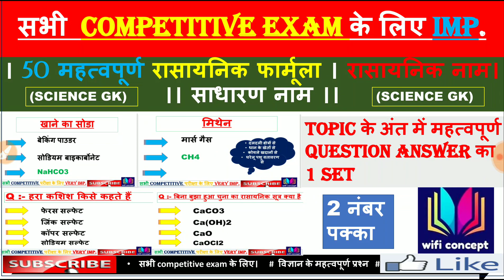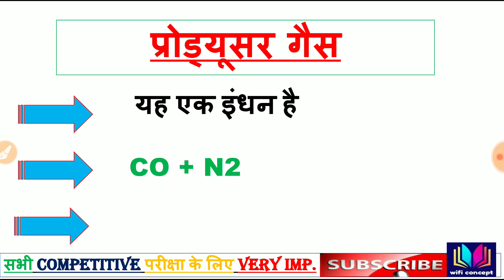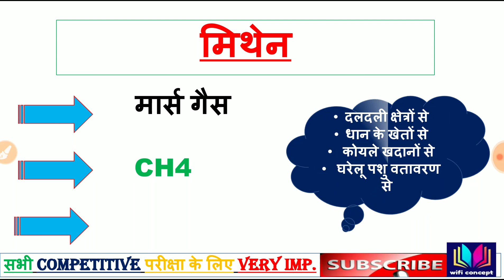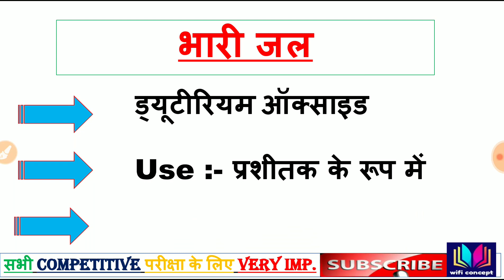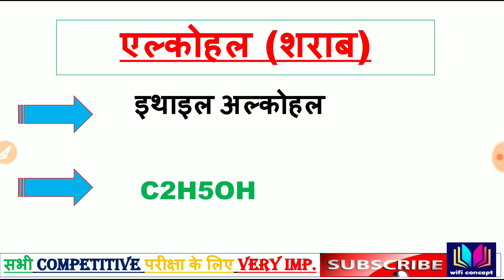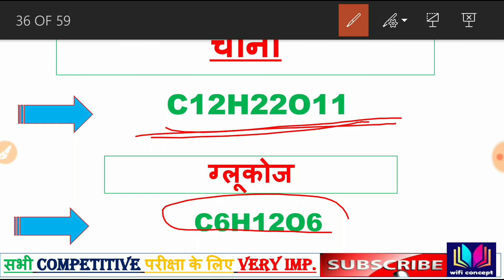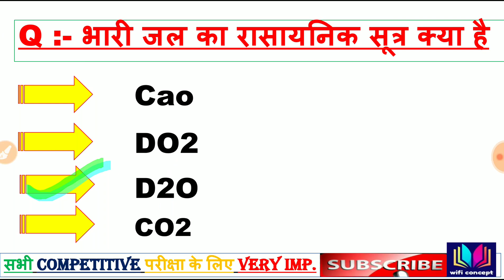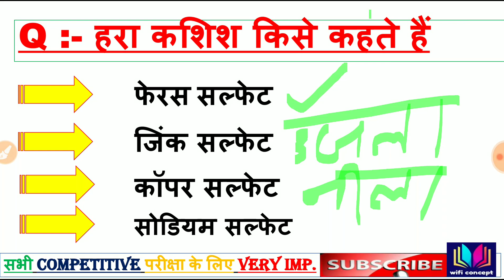Science GK : रसायनिक पदार्थ उसका रसायनिक फॉर्मूला और रसायनिक नाम तथा उपयोग । By wificoncept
Vedio के अंत में topic से सम्बंधित important question answer objective set...
Very important for all Competitive Exam
|| By wifi concept ||